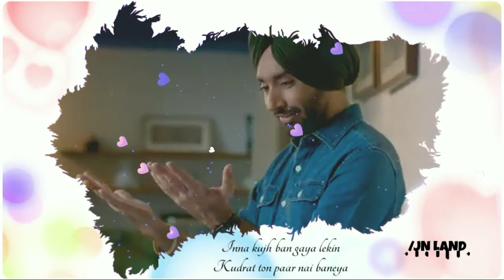Har Vaari Kosish kiti (Auzaar) Satinder Sartaaj 👑| Lyrics | Whatsapp status video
auzaar lyrical video